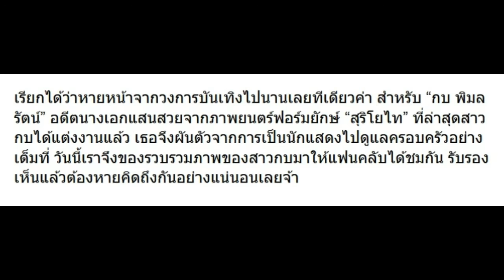กบ พิมลรัตน์ นางเอก สุริโยไท ใครจำได้บ้าง! มาชม 10 ภาพปัจจุบันเป็นอย่างไร